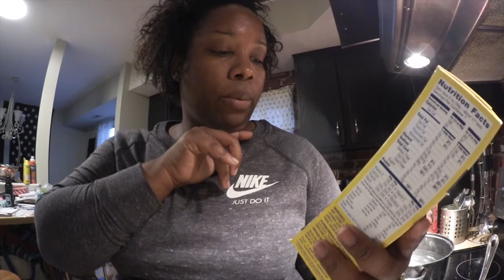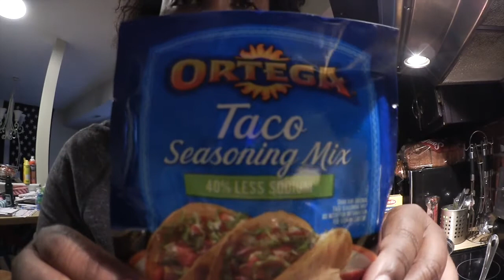VLOGMAS2017 DAY 17 | What's for Dinner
I am not a fan of this recipe but I do think it can be better if you make fresh salsa instead and add a tomato sauce.

Wearing
Nike Sportswear Vintage Crew Shirt
Nike Sportswear Vintage Capris

Let's chat more here!